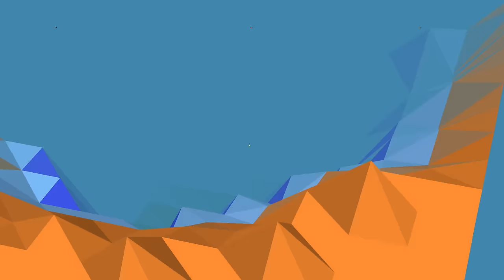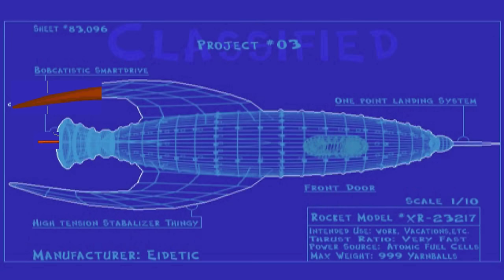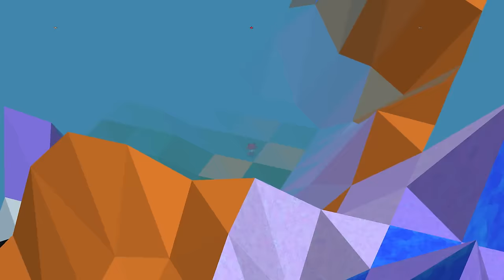DX Plays - Bubsy 3D (Life Ain't Grand)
DX kicks off Summer Of DX 2016 by playing his worst game ever, Bubsy 3D! Is Busby 3D still atrocious, or has DX changed his mind since he made Top 20 Worst Games EVER? Tune in to find out.